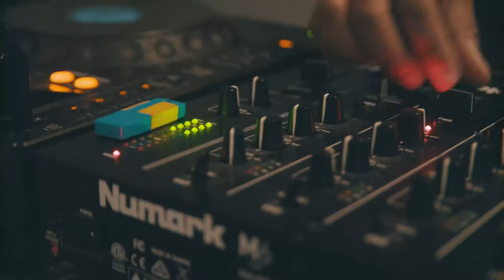World of Jsky Fashion Night in association with Forever Manchester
Video by White Noise Media Ltd

Featuring fashion by Rene K, Incarnate Clothing, Mirror Image, Hagh UK, Intense Clothing and live performances by Jsky, Tre Amici, China Lane, Misha B and Seann Miley Moore.